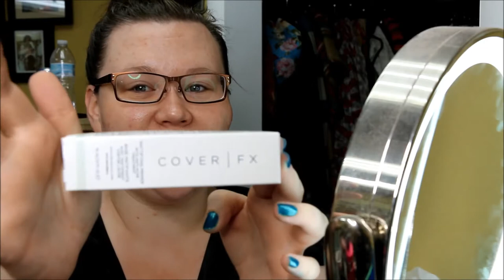Cover FX// Full Face & First Impressions!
Hello all and welcome back to the one, the only... well, today the lady that tries the products long after their launch just becase they look awesome! So, today I have tried out a host of Cover FX products- Enjoy!